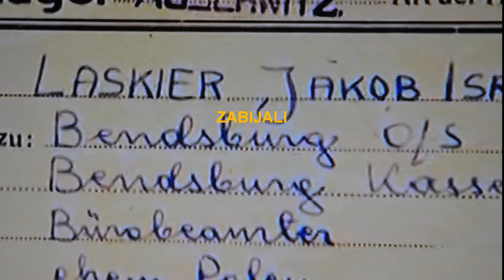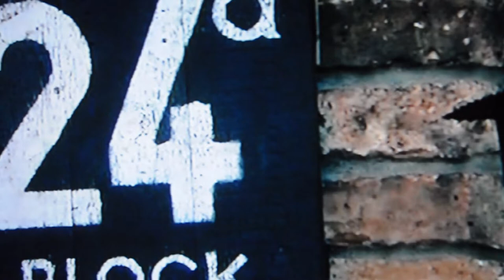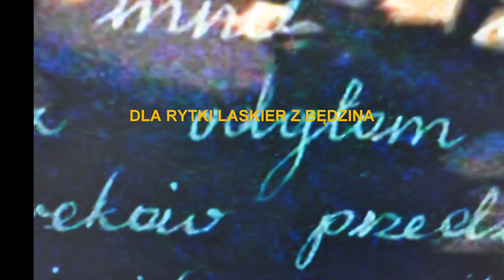DLA RUTKI LASKIER Z BĘDZINA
POLSKA ANNA FRANK,ONA PISAŁA PAMIĘTNIK Z BĘDZIŃSKIEGO GETTA,WIDZIAŁA POWOLNĄ ŚMIERĆ ŻYDOWSKIEGO MIASTA